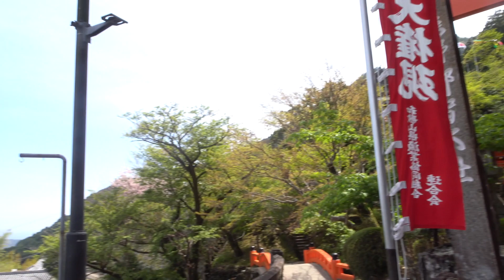熊野那智大社【鉄道旅】パワースポットすっご!!!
大好きな熊野那智大社です
主祭神である牟須美大神は千手観音を同一とされていて
神徳は現世の利益とされています
そしてここに来たら必ず行きたくなる“那智の滝のお水で作られたお蕎麦がいただける”
茶屋を訪れました!!!